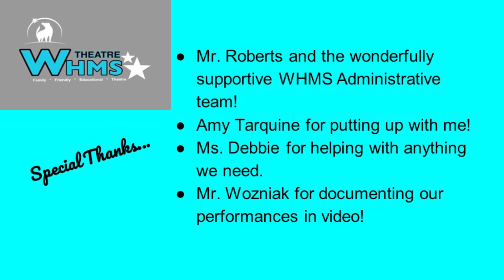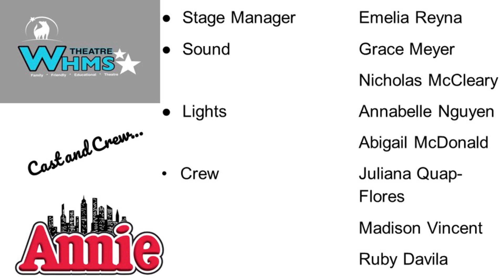WHMS Annie 2022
WHMS
Windy Hill Middle School
Annie 2022
Clermont, FL